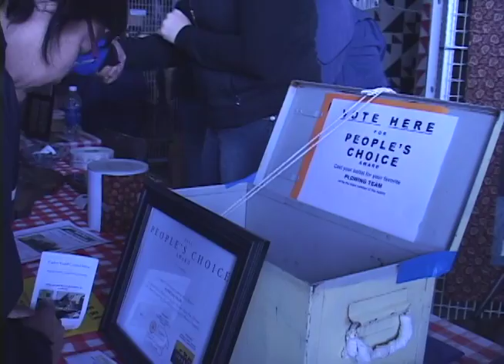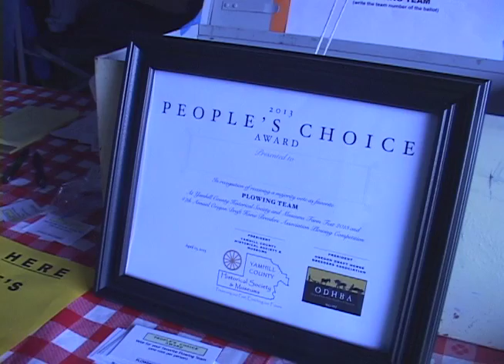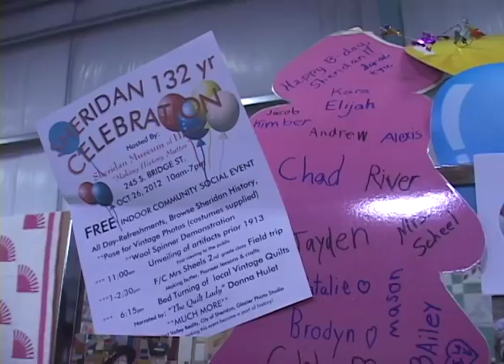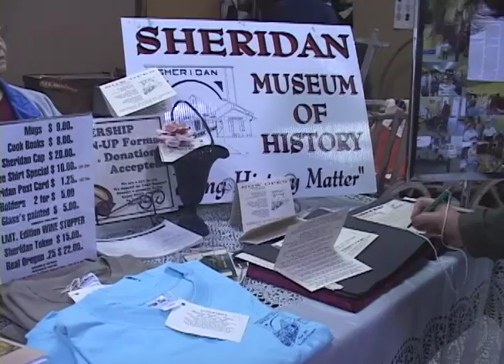YCHS Farm Fest 2013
Filmed by McMinnville Community Media